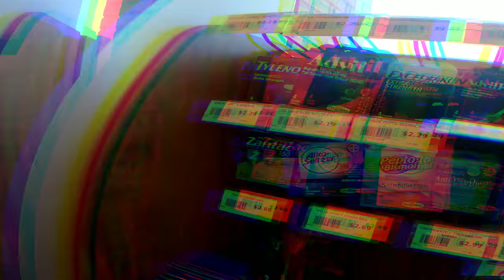VLOG 1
Thank you so much for checking out our very 1st VLOG! Hope you enjoyed this as much we did putting it together! It's More Than Music, It's A Lifestyle!

Snap: Genory14